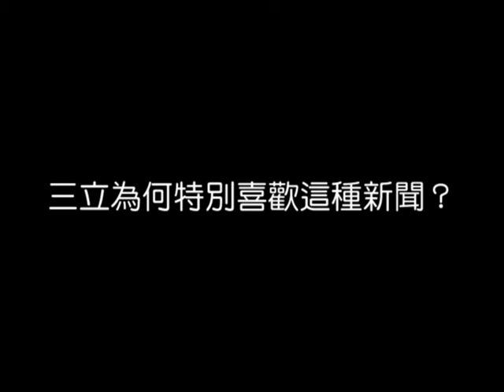三立為何特別喜歡這種新聞？